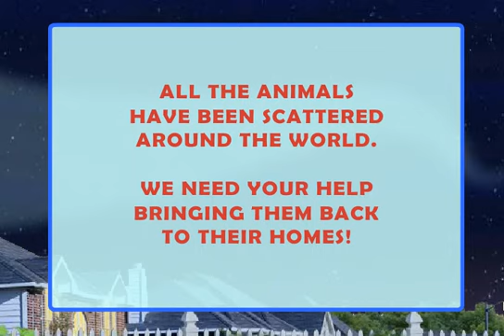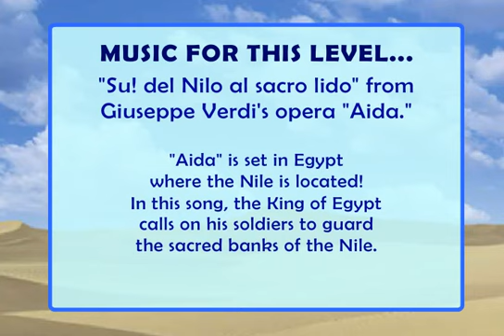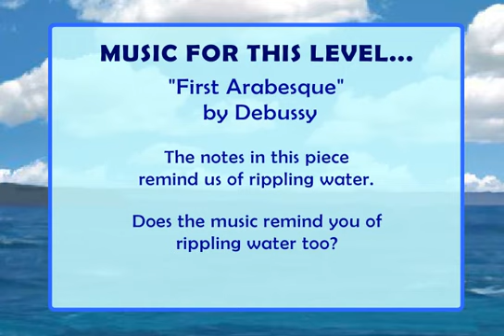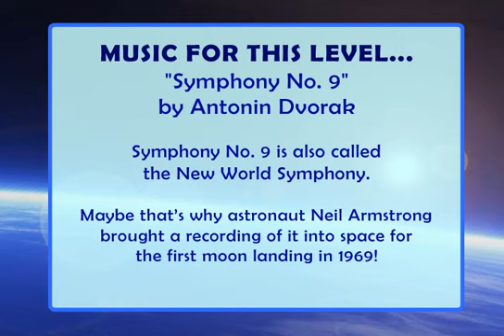Little Einsteins - Moon Rock Mix up \ Маленькие Эйнштейны и лунный камень